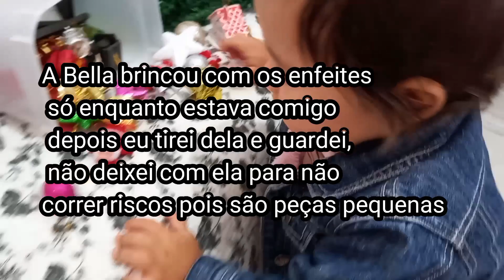DECORAÇÃO DE NATAL SIMPLES E HUMILDE - BELLA BRINCOU COM OS ENFEITES DA ÁRVORE 🎄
Olá pessoas queridas

Minha Decoração de Natal é essa, mas tô pensando em comprar mais algum enfeite, ou fazer um diy de decoração de Natal aqui no meu Canal, me falam aqui nos comentários se vocês querem?

A Bellinha brincou com os enfeites mas eu fiquei atendendo o tempo todo 🥰

Se Inscreve 🔔
Curte e Compartilha 👍
Comente sua opinião ❤️

YouTube Fer Gamer GT6